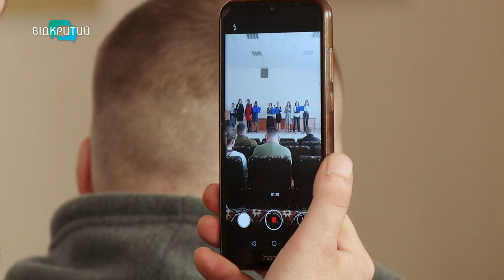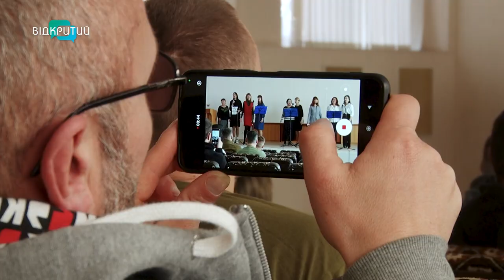Реабілітація музикою: у Дніпрі волонтери влаштували концерт для українських захисників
Реабілітація музикою. Перший волонтерський хор Дніпра виступив для українських захисників. Із піснями про нашу державу, побратимів, а ще – агресорку-москву, яка горить. Тож, як звучить наша мрія - одна на всіх? І що кажуть військові? На концерті побувала і знімальна група «Відкритого».